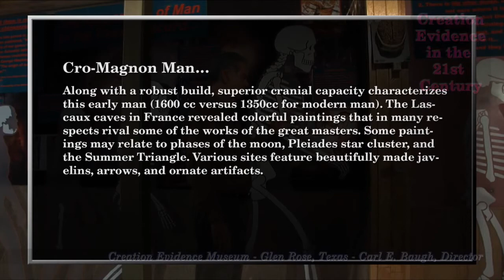Failed Evolutionary Theory Cro Magnon Man - Episode 10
Carl Baugh, director of the Creation Evidence Museum discusses failed Evolutionary theory pertaining to the origin of man - Cro Magnon Man.